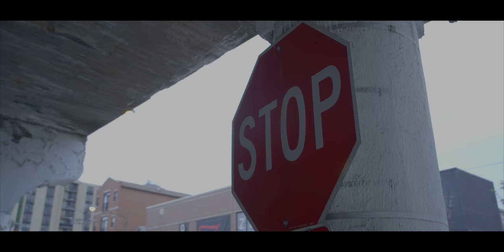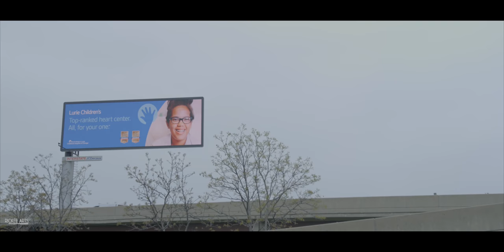Fendi Frost x Mouse - “ Random " ( Official Video ) Dir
A Rickee Arts Productions